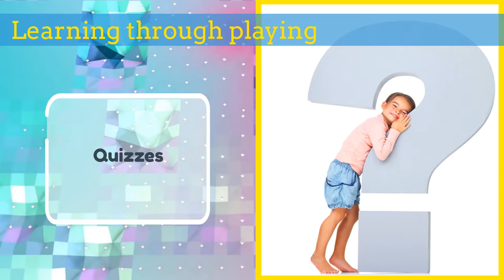Buhl Elementary School